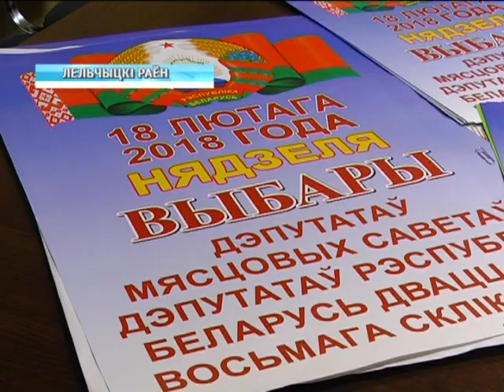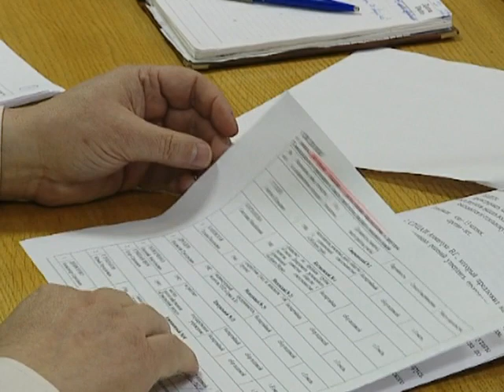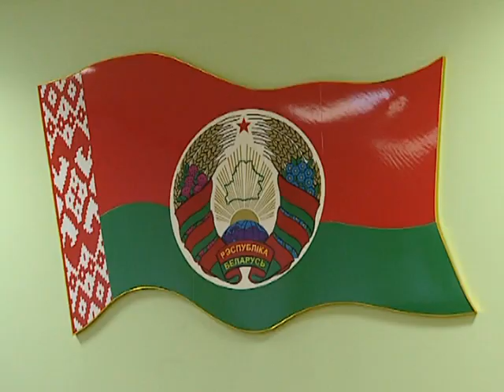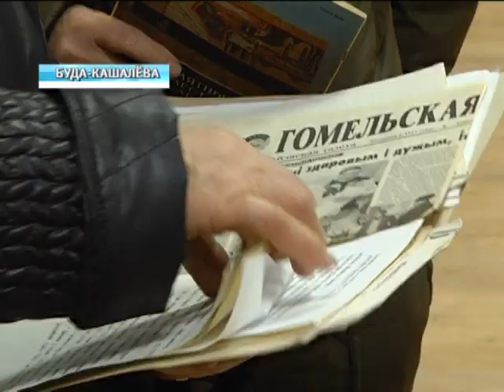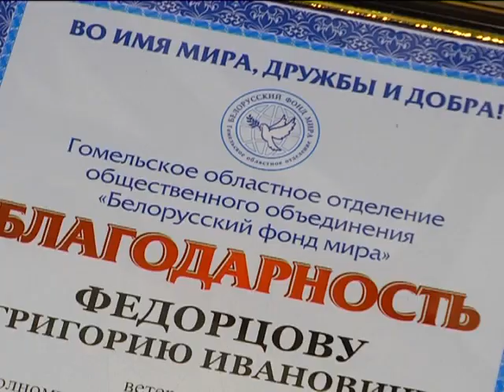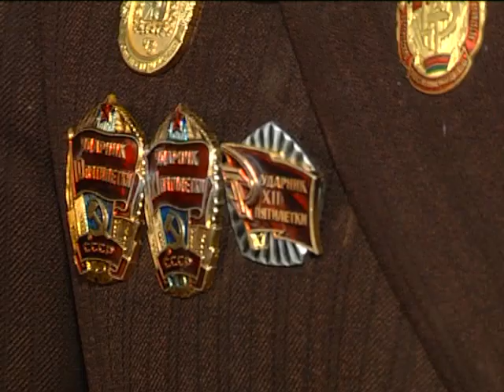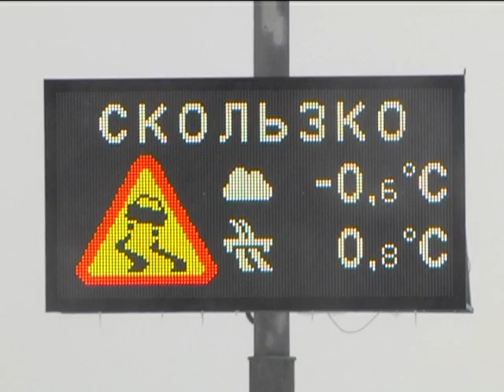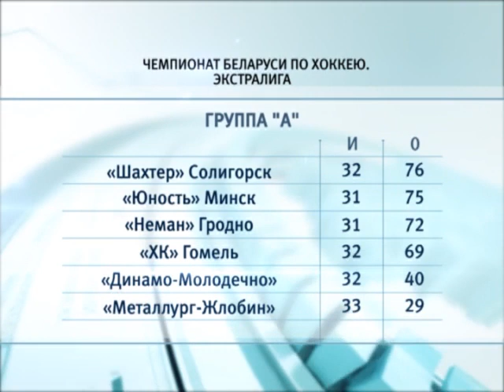18 01 2018 НОВОСТИ